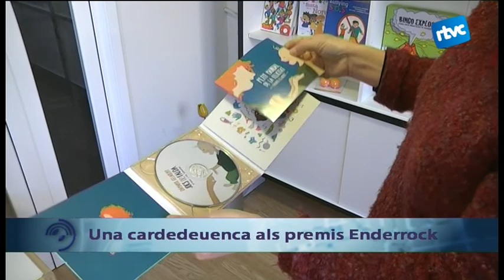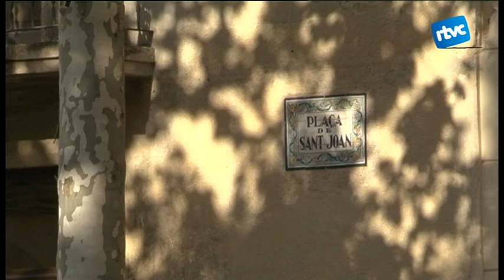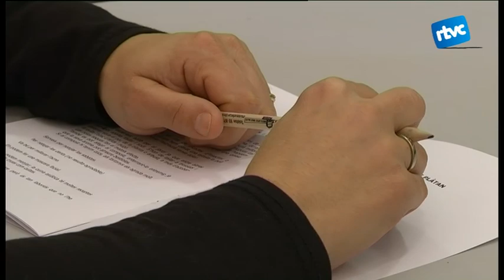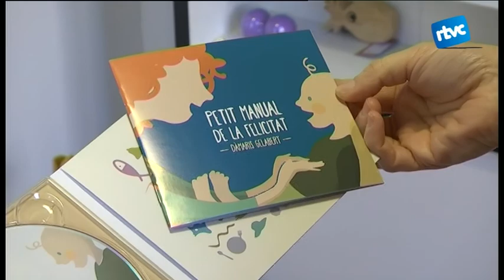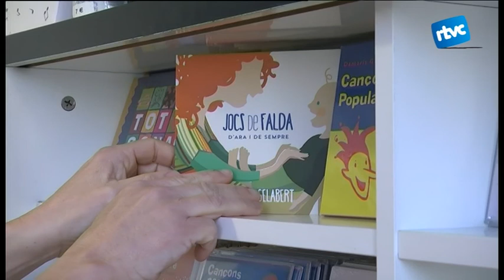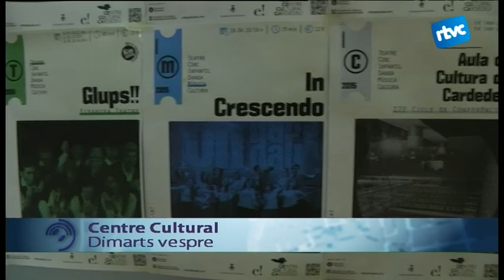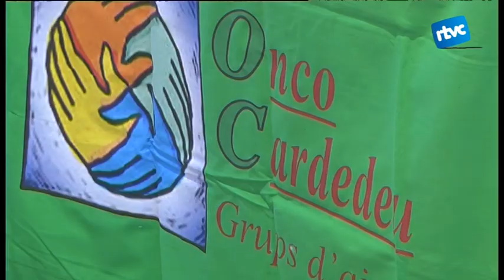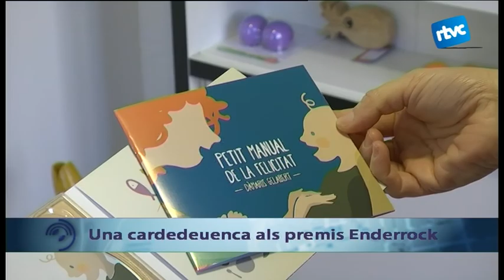Cardedeu Informatiu 09/02/2015